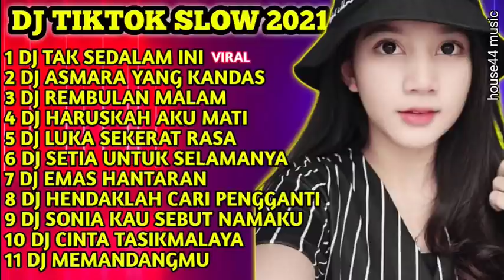DJ TIKTOK SLOW 2021 | DJ TAK SEDALAM INI | DJ ASMARA YANG KANDAS | DJ REMBULAN MALAM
DAFTAR LAGU

1 DJ TAK SEDALAM INI
2 DJ ASMARA YANG KANDAS
3 DJ REMBULAN MALAM
4 DJ HARUSKAH AKU MATI
5 DJ LUKA SEKERAT RASA
6 DJ SETIA UNTUK SELAMANYA
7 DJ EMAS HANTARAN
8 DJ HENDAKLAH CARI PENGGANTI
9 DJ SONIA KAU SEBUT NAMAKU
10 DJ CINTA TASIKMALAYA
11 DJ MEMANDANGMU